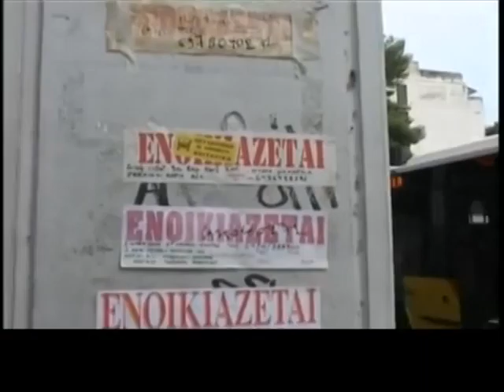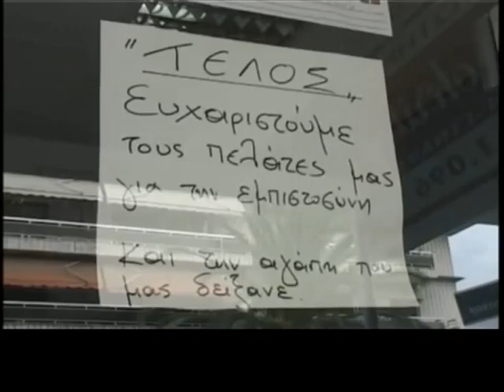0012 ΟΡΓΗ ΤΟΥ ΕΕΘ ΓΙΑ ΤΗΝ ΣΤΗΡΙΞΗ ΤΟΥ ΤΟΜΕΑ